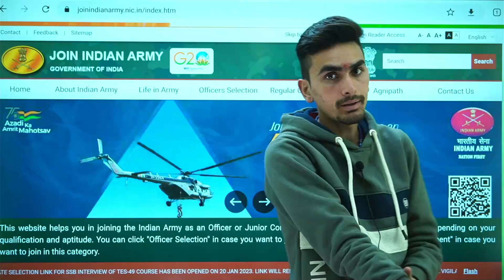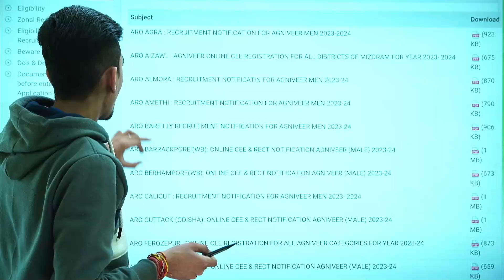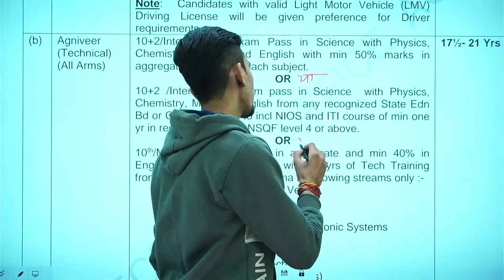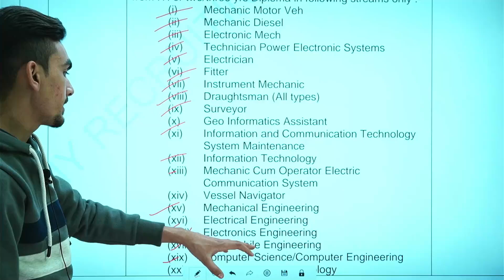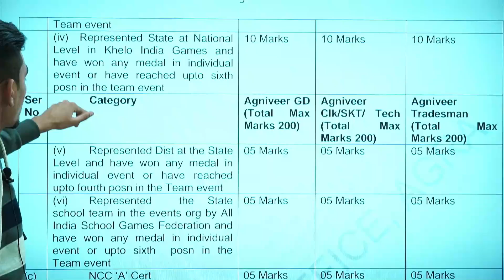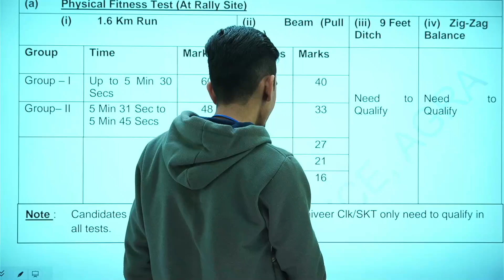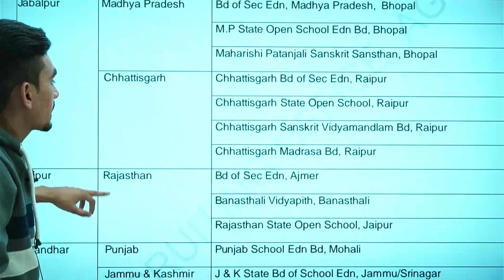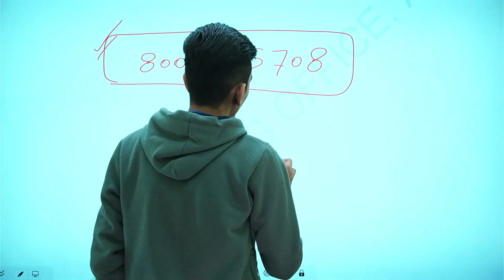AGNIVEER ARMY VACANCY 2023, NOTIFICATION, SYLLABUS, AGE LIMIT, PHYSICAL, EXAM DATE , FEES,ITI Exam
ITI Exam
By Ravish Sir
*  BUSINESS ENQUIR